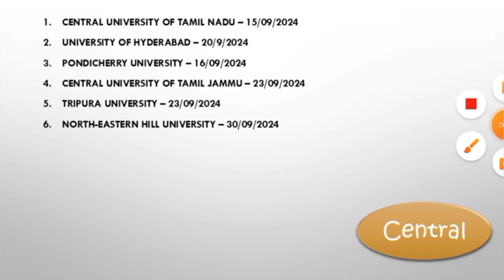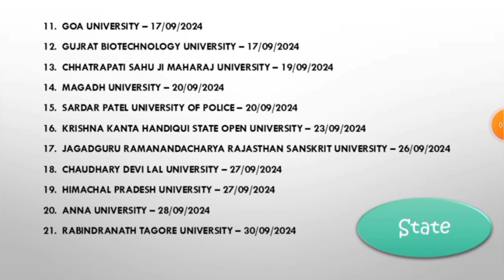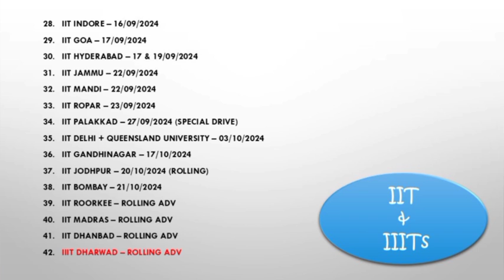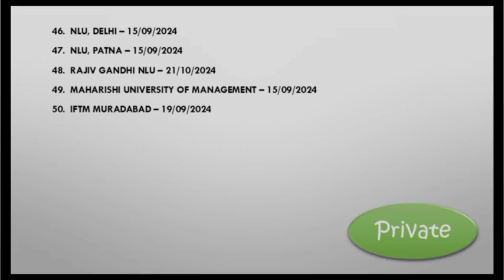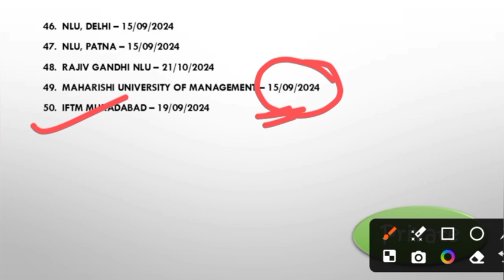PhD Admission 2024 || Last Dates of Ongoing Applications || 50 Universities || Central State IIT NIT